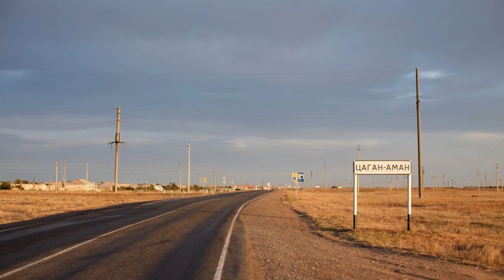Цаган аман Калмыкия и дома в Цаган амане верблюжий остров калмыкия зачем калмыкии цаган аман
Цаган Аман посёлок сельского типа в Калмыкии, административный центр Юстинского района и Цаганаманского сельского муниципального образования. Единственный выход Калмыкии к Волге. Расположен 300 км к северо-востоку от Элисты

Посёлок Цаган Аман пересекает федеральная автодорога М-6 Каспий Москва Астрахань